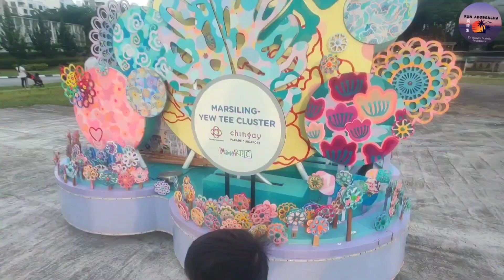🐇西部的妆艺社区活动🧧 Chingay at Heartlands West